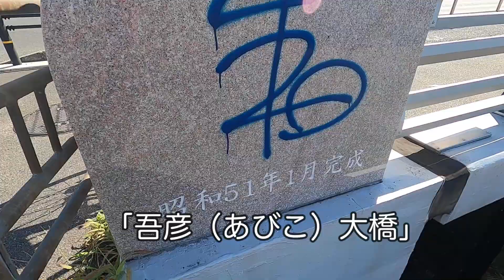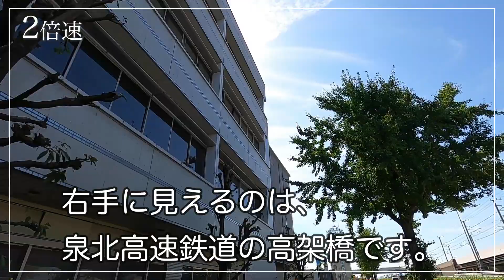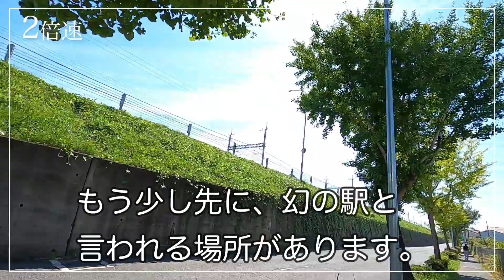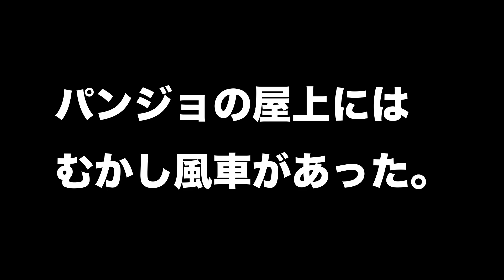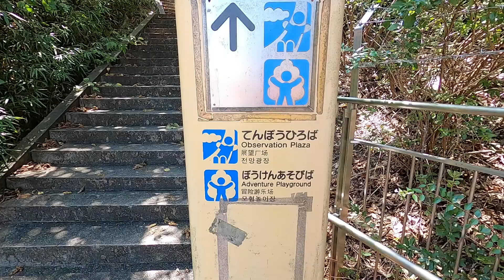2022年泉ヶ丘への旅 ～SENBOKUアースダイバー～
大和川から泉ヶ丘までトリビアでつなぐセンチメンタルジャーニー。
キミはいくつ知ってる？

コンテンツ制作：泉ヶ丘 BAND STAND 2022
令和4年度堺市文化芸術活動応援補助金採択事業

【参考】
Osaka Metro御堂筋線

【泉北高速鉄道】泉ヶ丘～深井間にあった幻の新駅「楢葉駅」構想

泉北高速鉄道の謎…泉ヶ丘駅と深井駅の間にある幻の駅とは？

衰退へ向かうアメリカ　その（１）大統領演説と「丘の上の町」

ヤングタウン－堺・泉北ニュータウンに咲いた青少年の町

その昔、泉ヶ丘駅の近くにあった家賃18,000円の単身者住宅ヤングタウンとは？